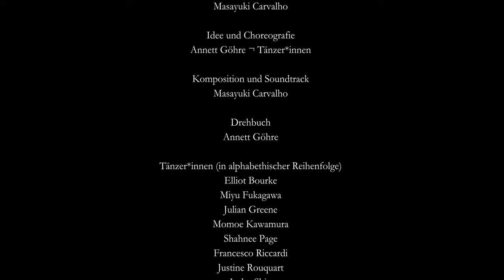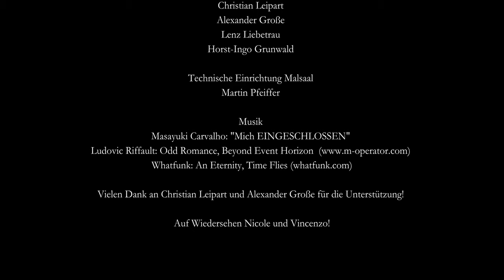mich eingeschlossen - I , enclosed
The film that was born at the beginning at the height of the first lockdown,
 , together with the innocence of these young dancers, demonstrating the anguish in this silence.
 The filming was conducted with a great limitation due to no more than two people allowed in a single space.

 The last and the main song was written and recorded by the members of the Clara Schumann Philarmoniker orchestra, everything else was improvised over the images.